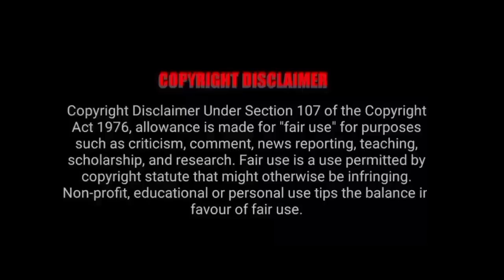PART-7 || Billionaire Rich Boy Fall in Love With Crazy Girl (हिन्दी में) Chinese Drama Explain Hindi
Hello everyone..

Tags 👇
Arrogant Boy Fall in Love With Crazy Girl
Love triangle
Bebo explain
Warm time with you

here is my exclusive indulge season 2 in hindi
japanese
chinese drama
toxic love story thai drama explained in hindi
korean movie story explain in hindi Korean movie Explained in hindi Korean Drama and movie in hindi korean Dramas Story
 hinese Dramas story Explaination in hindi korean movies explain in hindi Urdu
Bebo explain Korean
Korean Drama Vampire In Hindi Korean Drama Love In Time Supernatural Korean Drama In Hindi
rupal explain
kdrama explain in hindi
kdrama
idol love story kdrama
idol love story korean drama
love
idol love story chinese drama
kpop idols
k-pop idol fell in love
love stroy
thai drama
Korean movies review, reviews dramas
Love triangle movie, mojito
casting a spell to you, mojito the magic